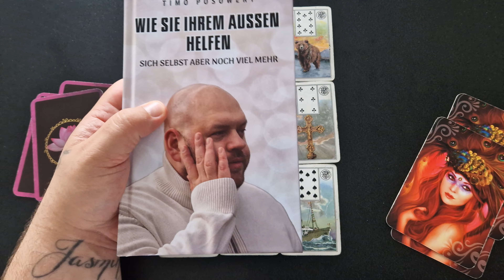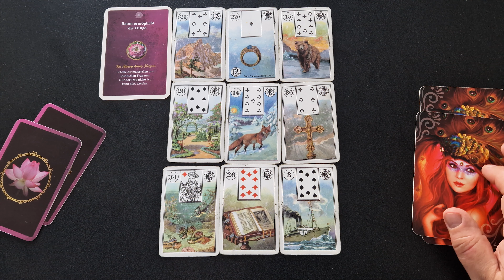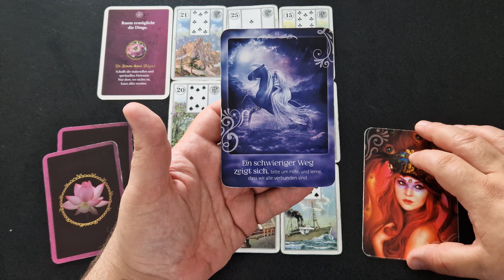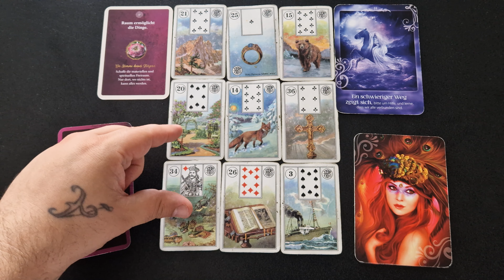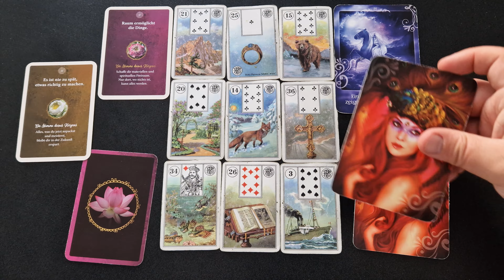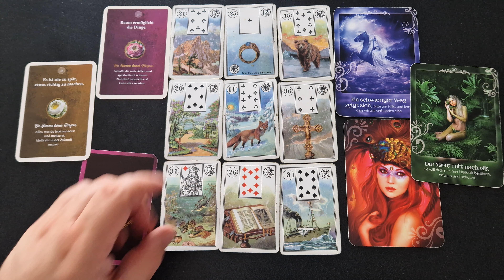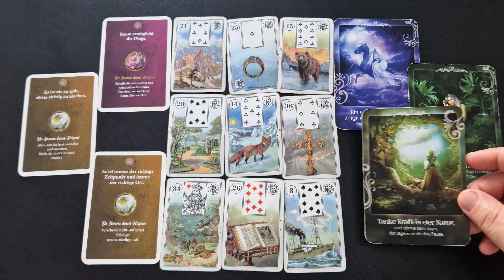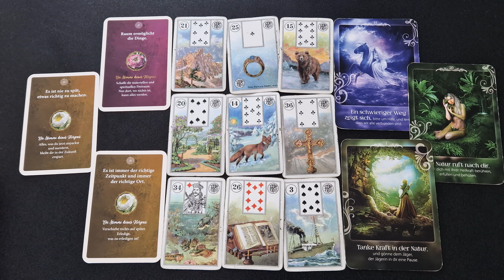DIESER Tag HEUTE verändert SO VIELES in DEINEM Leben WOW